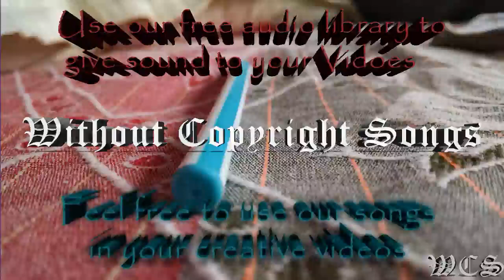Music Predators Adventure Time WCS Release